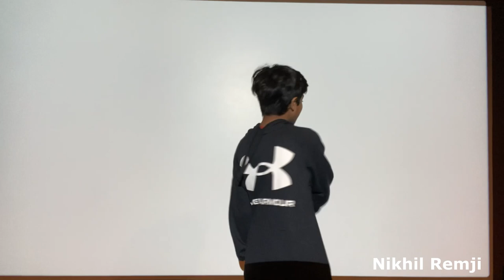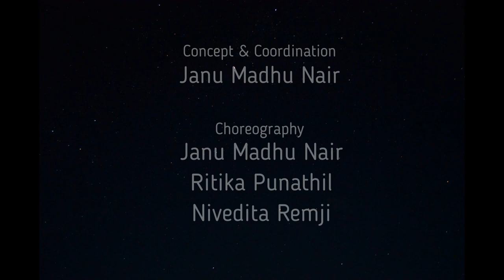KimKimKim Finale Dance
Title      : KimKimKim Finale Dance
Participants     : Nikhil Remji, Naomika Kiran, Ritika Punathil, Nivedita Remji
Description     : A happy dance for a happy song!
Concept, Coordination and Video Editing : Janu Madhu Nair
Choreography     : Janu, Ritika and Nivedita

Wisconsin Malayalee Association's Virtual WISMAyam 2020 program.